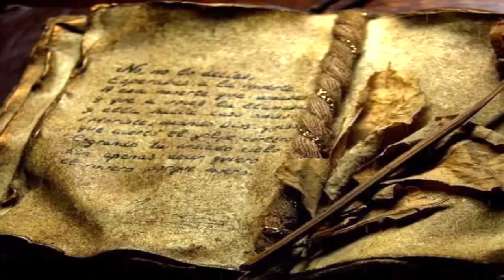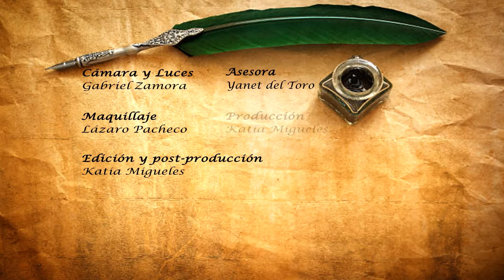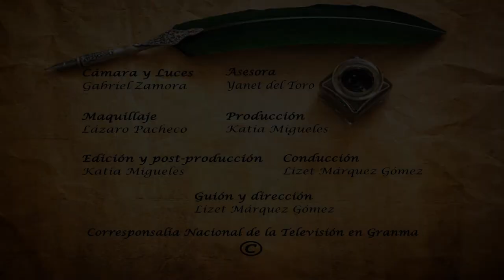Cuentos Viejos: Los poetas